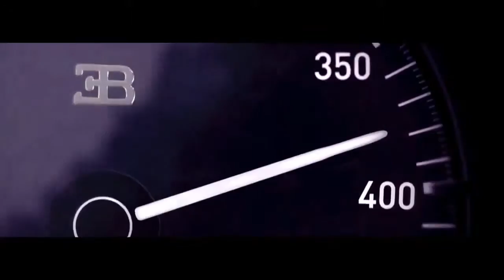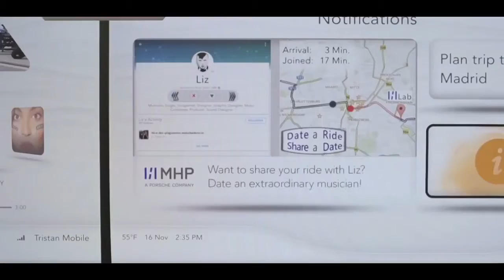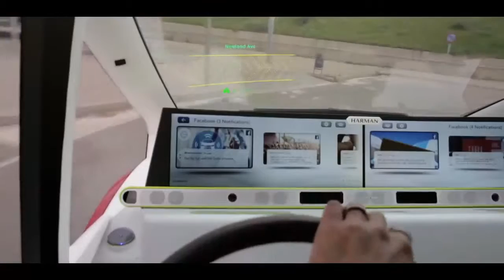6 MOST BIZZARE LUXURY AND FUTURISTIC CARS COUNTDOWN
6 MOST BIZZARE LUXURY AND FUTURISTIC CARS COUNTDOWN
Pls Like, Sub & Share